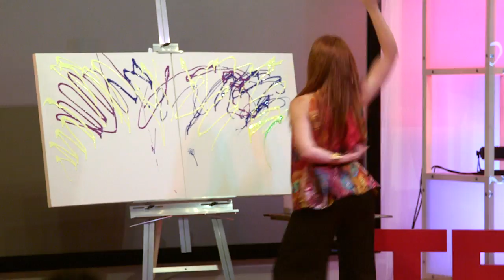When Ugly Goes Beautiful | Heather Reese | TEDxColumbusWomen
Heather Reese has survived some of life's most difficult traumas. Gifted with the talent to paint and perform, Heather's passion for dance, painting and freedom moves through her to show others that beauty rises from ashes. She artistically shares breakthroughs and hope to offer healing even in the midst of the ugliest circumstances.  In her TEDxtalk, Heather engages the audience in a very brief summary of her life before releasing them to the canvas. The best part? This redhead performs improv style, and feels her way through the life of the music, delivering one-of-a-kind live performances!

Heather has been a self-taught abstract and mixed media artist for eleven years, she has also passionately taught hundreds of acrylic, mixed media and performance classes from ages 4-104!  Over the past two years she has focused on developing her niche from exhibiting to performance artist.